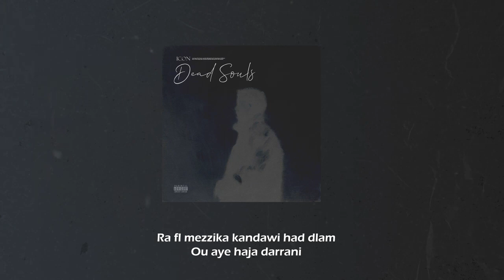ICON - DEAD SOULS